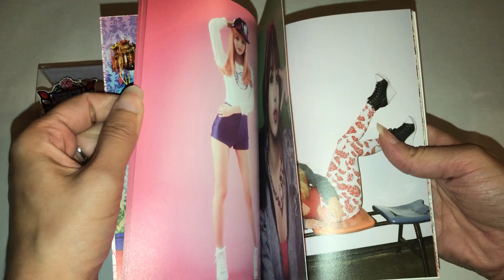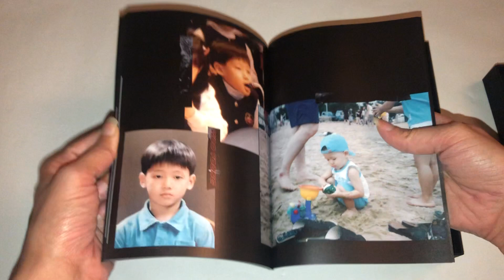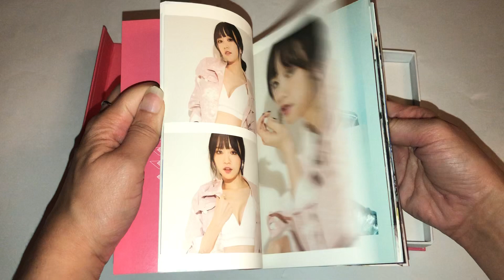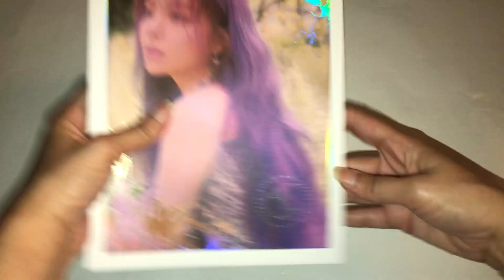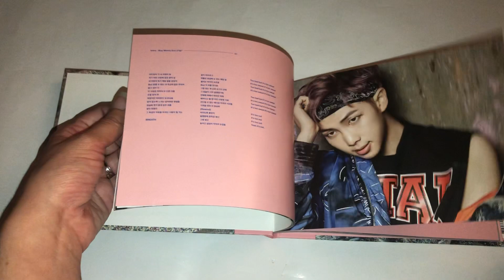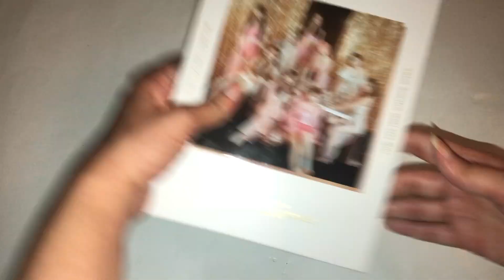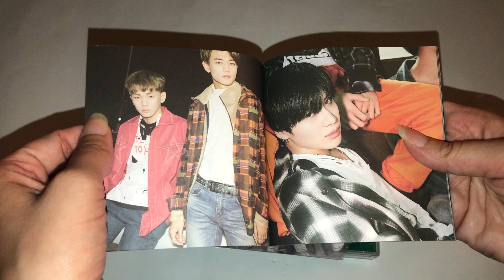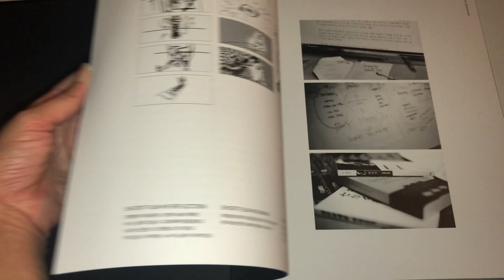my favorite kpop photobooks in my collection! ✨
my favorite kpop photobooks in my collection! i love so many photobooks including ones not listed, but the ones listed in this video are my absolute favorite!

coming soon ✨

purchased ✨

ateez - treasure ep. extra: shift the map (type A) (CD/DVD) (japanese version)
wayv - take over the moon (the 2nd mini album)
BTS world (limited edition OST)
BTS - mini figurines (all 7 versions)
BTS season's greetings
Super M - the 1st mini album (korean press) (united, taemin, baekhyun and ten versions)
Super M - postcard set (seoul pop up store exclusive)
Super M - signed posters (taemin, baekhyun, and ten)
NCT 127 - awaken (jungwoo version)
GOT7 - mini album (version a)
taeyeon - purpose (deluxe edition)
BTS winter 2019 advent box
yoonkook fanzine

will preorder ✨

EXO - obsession